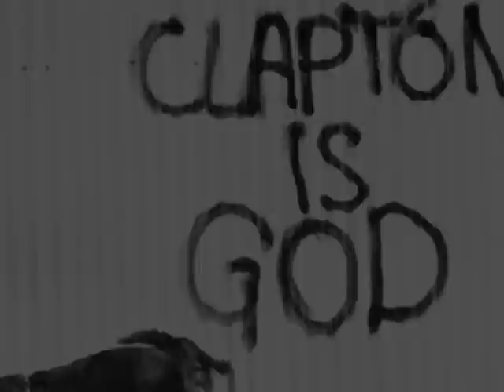Stephen Stills - Go Back Home (with Eric Clapton)